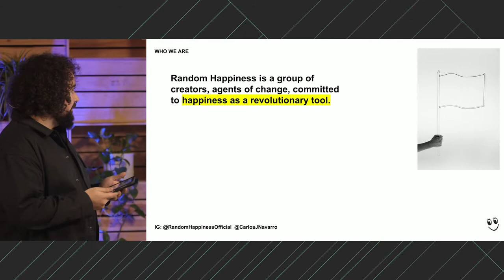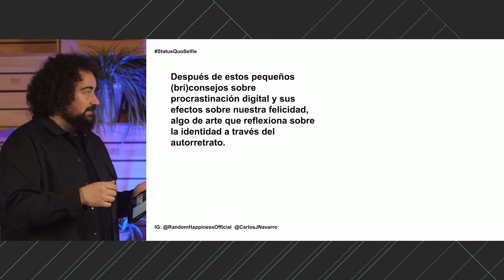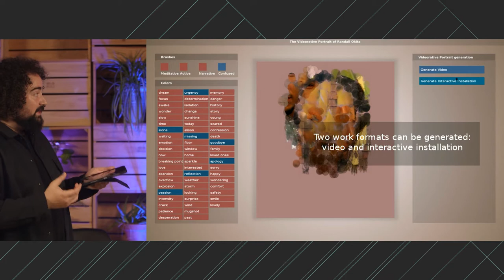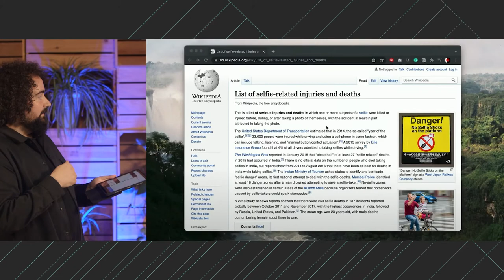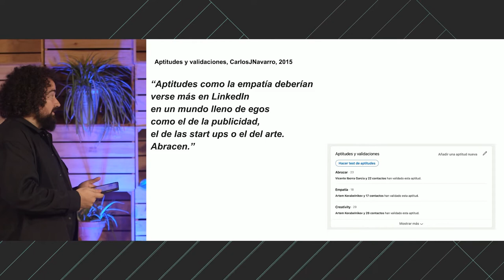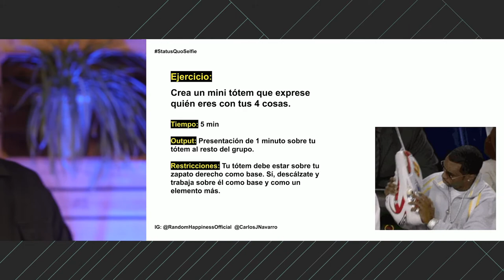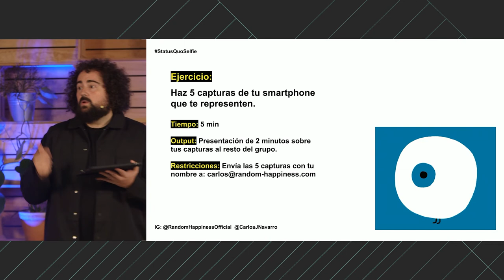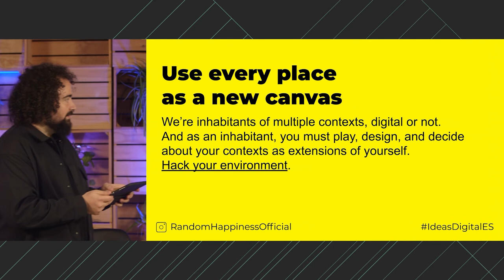IdeasDIgitalES Madrid - Mesa Status Quo Selfie